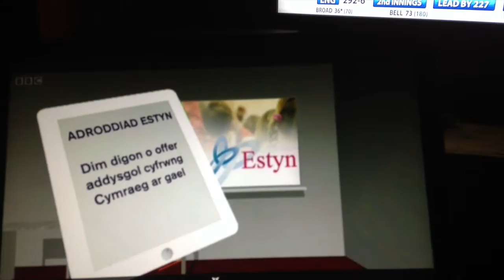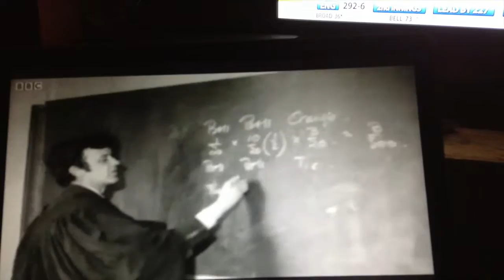Education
Ysgolion Creadigol Arloesol
Projectau Cwricwlwm Creadigol

Cymhwysedd Digidol